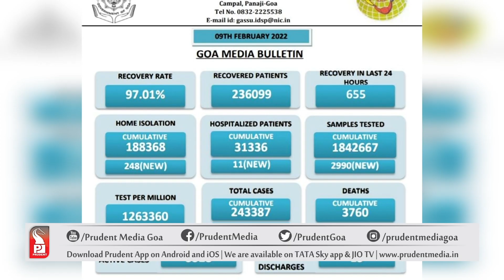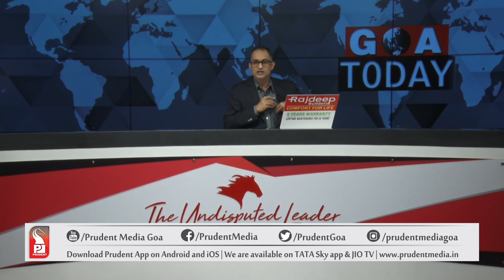Konkani Prime News 090222